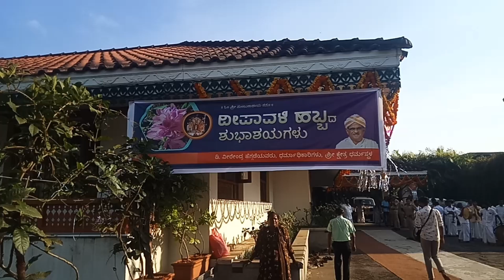Shri Kshetra Dharmasthala Deepavali habbada prayikta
Shri Kshetra Dharmasthala Deepavali prayikta